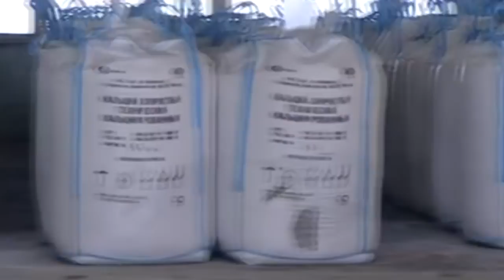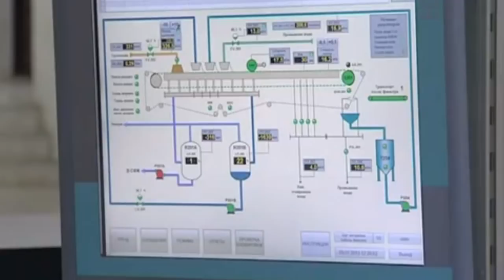"Сода/БСК: анализ поведения Хамитова". Спец.выпуск. "Открытая Политика"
Анализируем поведение Рустэма Хамитова в отношении "Соды". (Фрагмент большой программы)